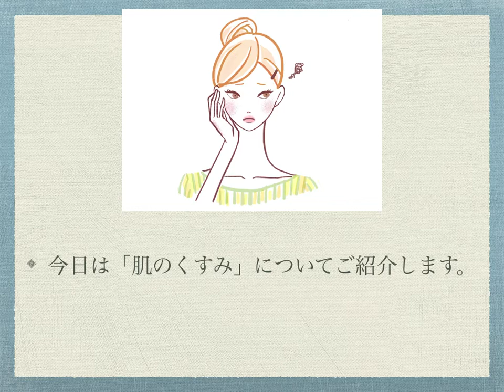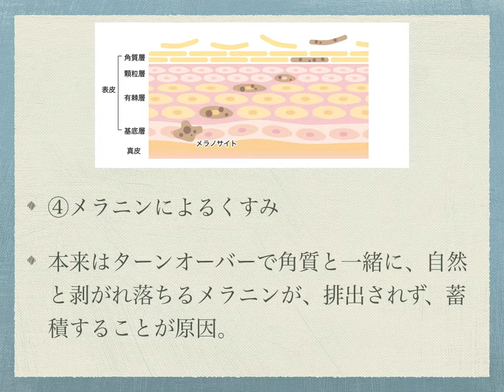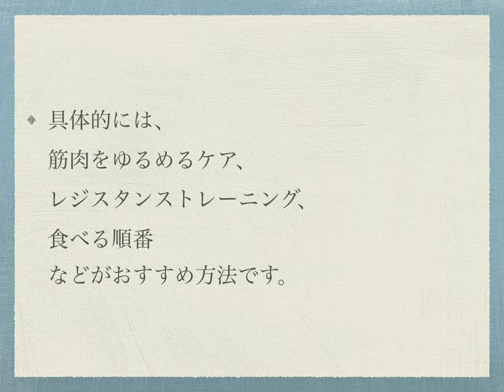肌のくすみの原因ってご存知ですか？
さとう式リンパケア